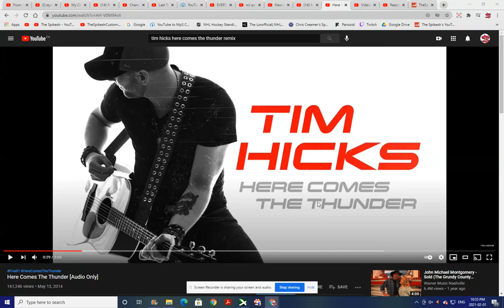Brookland Pirates Custom MSHL Goal Horn